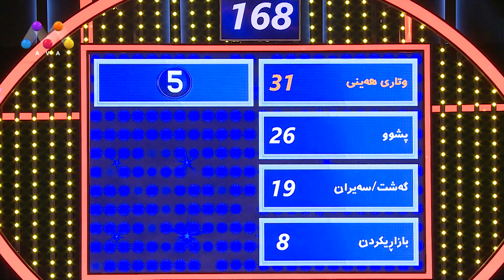وشەی هەینی چی دەهێنێتە مێشکتەوە؟